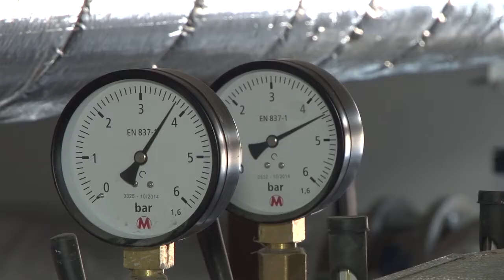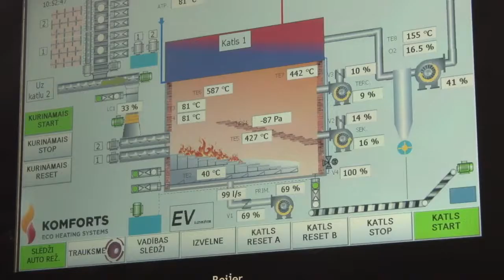Nīcas katlu mājas rekonstrukcija 11. 01. 2016